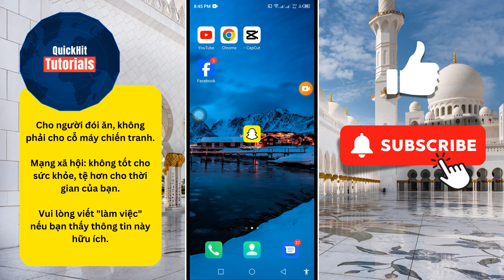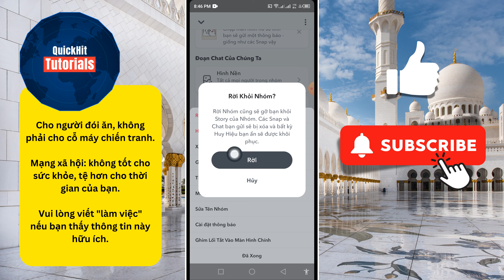Cách xóa nhóm trong Snapchat (DỄ!) | Cách xóa nhóm Snapchat tôi đã tạo Delete Group in Snapchat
Trong video này, tôi sẽ chỉ cho bạn, Cách xóa nhóm trong Snapchat (DỄ!) | Cách xóa nhóm Snapchat tôi đã tạo.

Nếu bạn muốn xóa nhóm trong Snapchat trên điện thoại Android hoặc iPhone, hãy tiếp tục xem video cho đến hết. Đây là quy trình rất đơn giản và dễ dàng.

✅Các truy vấn liên quan khác:

Cách xóa nhóm snapchat,

xóa nhóm snapchat mà họ không biết,

xóa nhóm snapchat tôi đã tạo,

cách xóa nhóm snapchat tôi đã tạo,

xóa nhóm snapchat,

snapchat quickhittutorials How to Delete Group in Snapchat (EASY!) | How to Delete Snapchat Group I Created